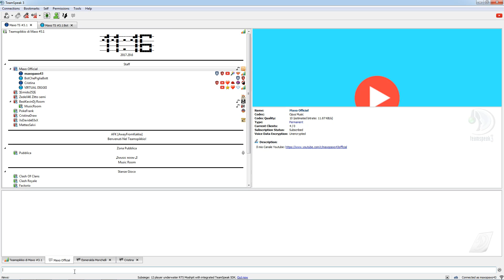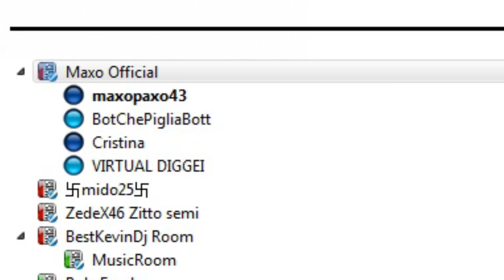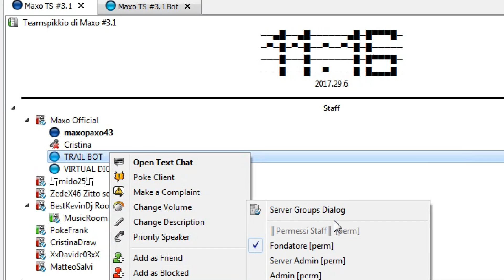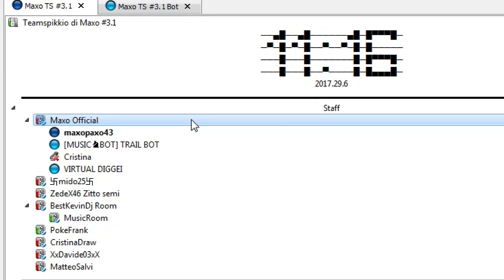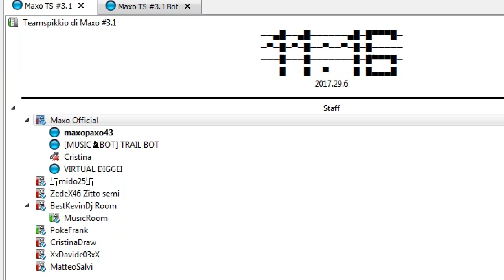WHYTE TV SCLERA CONTRO IL MUSIC BOT - TRAIL NOISE xD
Vedi il video in 1080p 60fps
Link Utili:

Su telegram si fa avanti l'ignoranza, unisciti pure tu a farti un po di cavoli miei se non hai niente da fare!

Vuoi Contribuire con una piccola donazione? Grazie :D

Vi aspetto sul nostro teamspeak pubblico: Ts.startingtoplay.com:10102